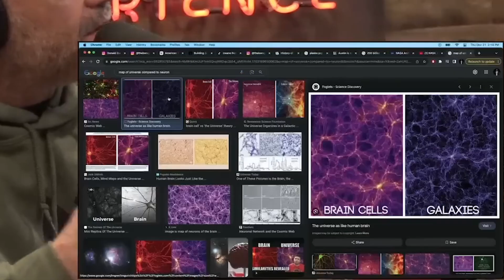Are Black Holes Portals to Other Universes? - Joe Rogan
Joe Rogan and John Reeves talk about super massive black holes leading to other universes containing billions of other galaxies. John Reeves is a wise Alaskan gold miner who first came to public prominence on the 2012 National Geographic docu-series "Goldfathers".